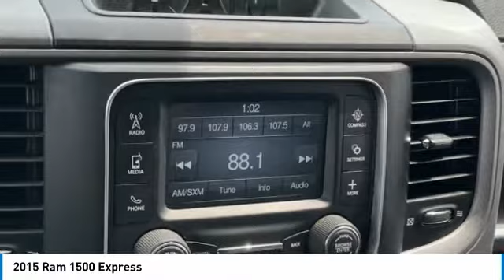2015 Ram 1500 Express in Chattanooga 32169P